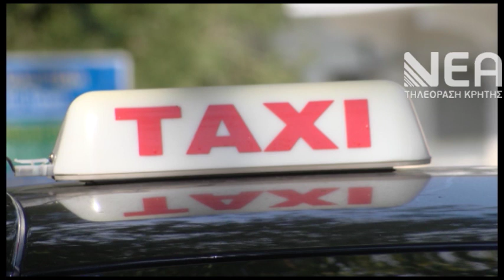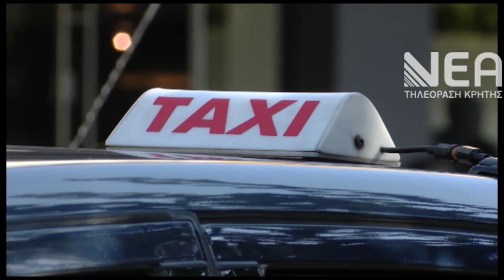Γ.Σ. ΙΔΙΟΚΤΗΤΕΣ ΤΑΞΙ ΠΡΟΒΛΗΜΑΤΑ-